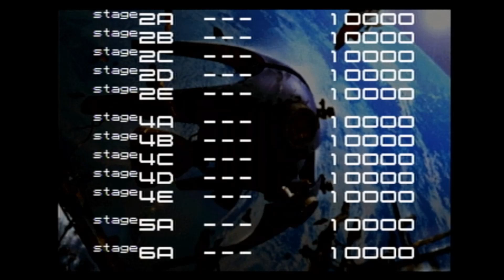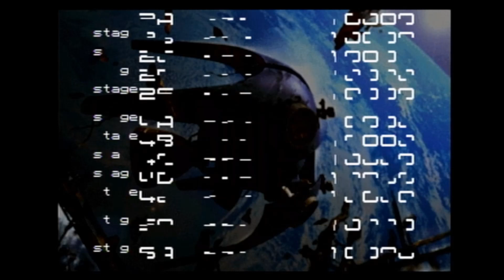Radiant Silvergun - Start Up (Sega Saturn) (Japan)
Start Up Sequence for Radiant Silvergun on Sega Saturn.

Radiant Silvergun is a shoot 'em up developed by Treasure. It was originally released in Japanese arcades in 1998 and subsequently ported to the Sega Saturn later that year.
Composer: Hitoshi Sakimoto
Designer: Hiroshi Iuchi
Developer: Treasure
Modes: Single-player video game, Cooperative video game
Genres: Manic shooter, Scrolling shooter
Platforms: Sega Saturn, Arcade video game, Xbox 360
Publishers: Microsoft Corporation, Entertainment Software Publishing, Sega